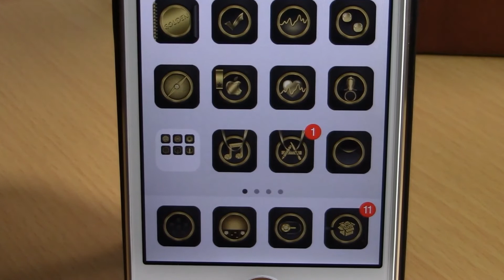Golden For iOS 8 - iOS 8 Jailbreak WinterBoard Theme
Price: $3.49